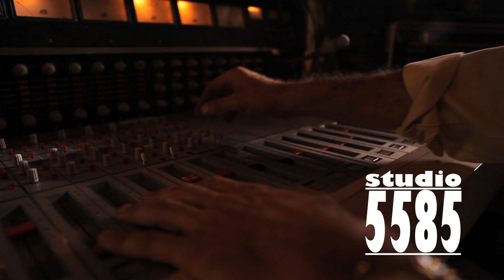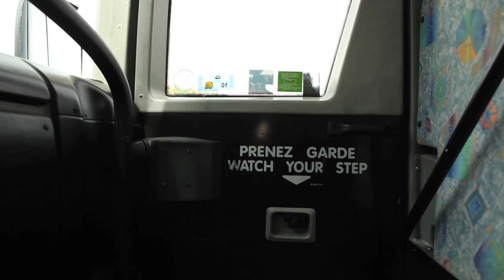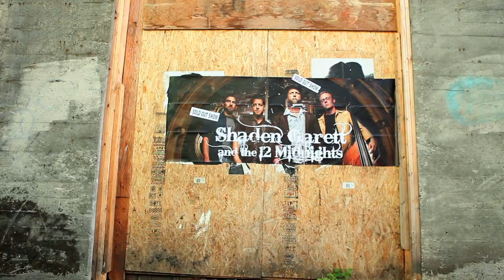Money For Nothing Official Video Tribute (aka:Headphones) - Shaden Garett & the 12 Midnights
Shaden Garett & the 12 Midnights with an AMAZING and UNIQUE tribute to Dire Straits!!!  -  Not just microwave ovens and color TVs, but LASER GUNS, WIPE-OUTS and EXPLOSIONS too!!!  This monu-MENTAL video stars  'Shaden Garett & the 12 Midnights'.   Directed by Eron Carruth.  Written/Produced by Shaden Garett.

On behalf of The 12 Midnights and Studio 5585,
THANKYOU to all the musicians, cast, and crew who offered their time and energy in the making of this recording and video!

Song and video written by : Shaden Garett except for chorus from "Money For Nothing": written by:  Mark Knopfler, and Gordon Sumner.
(**Permission for use of song granted by CMRRA)

The 12 Midnights band:
Shaden Garett : vocals, guitar, harmonica
Sean Fulton :  grand piano
Michael Rush : stand-up bass
John Raham : drums
Jeremy Penner : fiddle
Chris Gestrin : organs and intro sequencing / programming
Audio: recorded by John Raham at Afterlife Studios, Vancouver BC

Video credits:
Video Directed by : Eron Carruth
Produced by : Shaden Garett and Eron Carruth
Director of photography : Sasha Popove

Cast:
Shaden Garett, Sean Fulton, Michael Rush, John Raham, and  Eron Carruth as themselves,
Alda Ngo : grand piano player/band member
Bree Greig : fiddle player/band member
Ross Judge :  the bus driver
Lucia Templeton : owner of car that got blown up
Johnny Robairto : recording engineer (Intro)
70's mom : Heidi Birk
70's dad : Ian Craig
70's Garett : Zachariah Bartlett
70's Jamie (Garett's sister) : Isabella Bartlett
Extras:    Anna Carruth, Erin Kendall, Ando Barnett, Johnny Robairto, Michelle Beaudry, Sara Cobo, Douglas Sandoval, Wille (Spence) Pentland, Chantal Olsson-Pentland, Salix Olsson-Pentland, Jeannie Laserbeams, Caitlin Fulton,  Blair Lebsack, Martin Slummers, Naomi Yamamoto, Alex Barker

Editor : Colin Stoddard
Special FX/explosives : Darcy Davis FX ltd.
Visual FX : Vasho Pekar
Assistant to DOP/lighting : Triston _____ & _____
Assistant director : Alex Barker
Hair and make-up : Arrow Tyas
Set decorations : Chris Macdonald
Still photographer : Douglas Sandoval
Catering : Heidi Birk
Ray Gun prop built by : Booth Milton
Props : Acme Prophouse, Prophouse Cafe

Special thanx to:
Gnome Acoustic Guitars (customacousticguitars.ca)
Danny and Claudine Steinberg
Afterlife Studios
Cantrail Coach Lines

feel free to FORWARD THIS VIDEO TO EVERYONE IN THE WORLD!

peace, g and the gang.